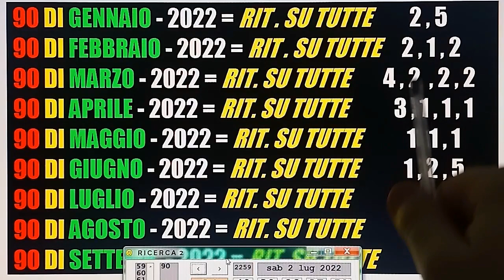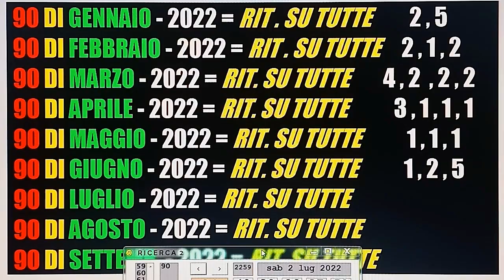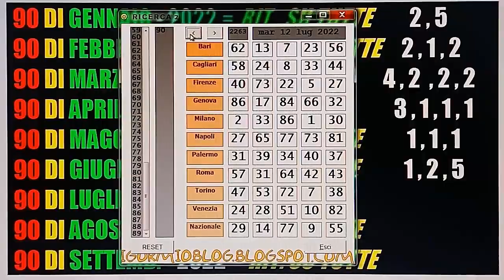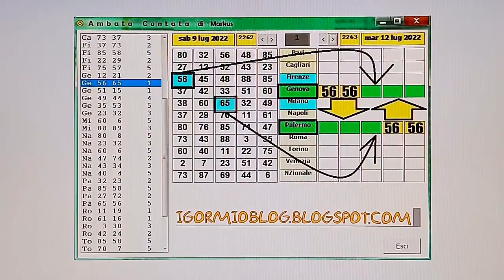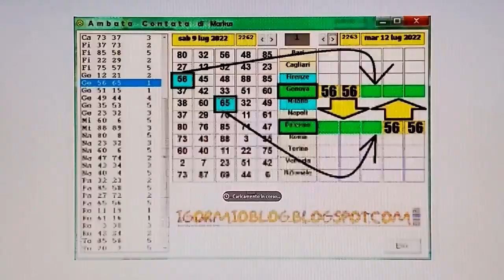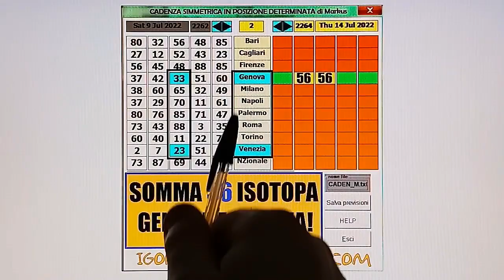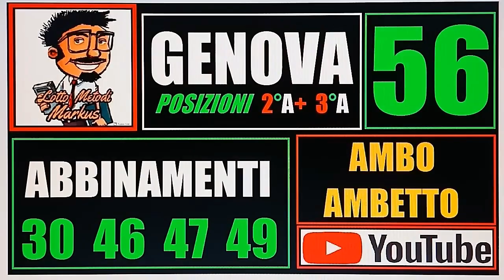IL 56 ED IL 90 LE NUOVE PREVISIONI DA QUESTA SETTIMANA !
Ciao Benvenuto\a SONO SU TELEGRAM NON PIU’ SU WHATSAAP
Oppure , salvare il numero sul proprio telefono e rinominarlo come
Markus Lotto

90 star,90 la paura,90 da paura,
numerology 2022, lotto big energy, favij,